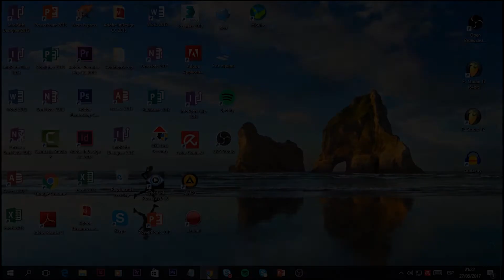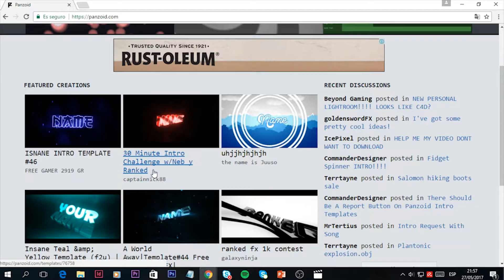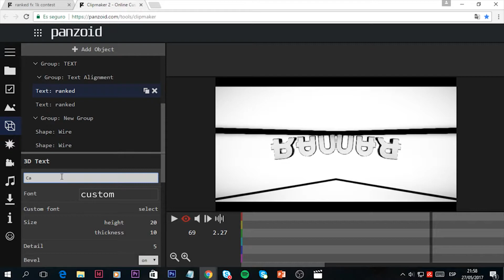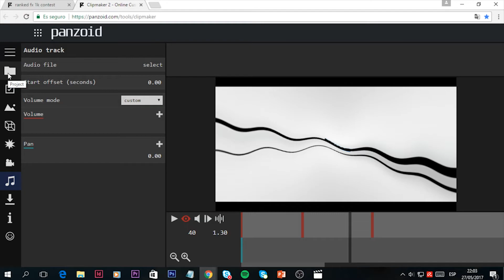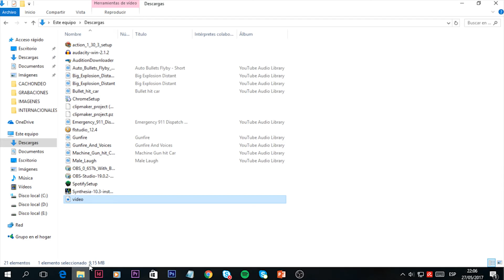Como hacer intro sin programas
SUSBRIBETE